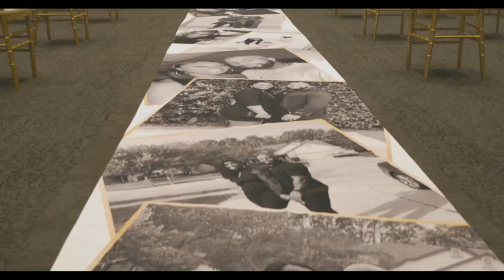Sparkle & Orlando 10 year Wedding Anniversary Vow Renewal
Having our first official wedding after promising ourselves we will celebrate our 10th year anniversary with a big wedding! We have worked so hard and had come so far that it was only right that we did it big with our family and close friends. Thanks to @Mvideography for capturing our special day so that we can always revisit this moment!